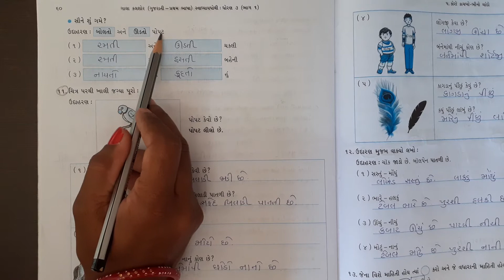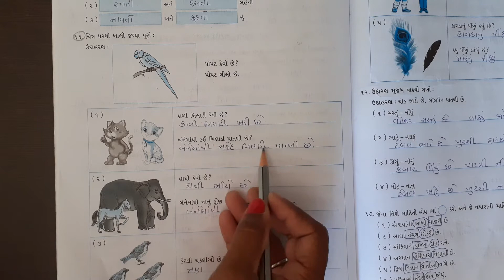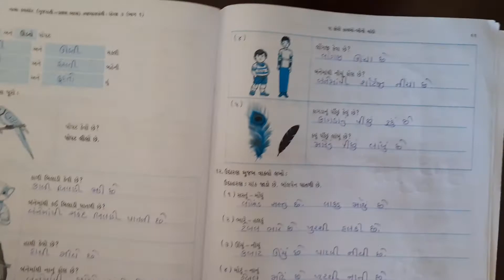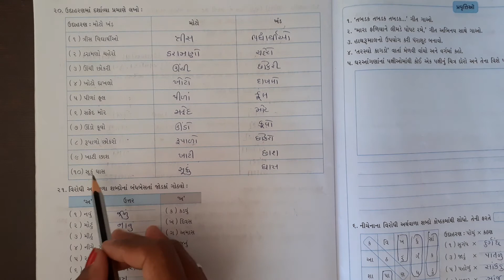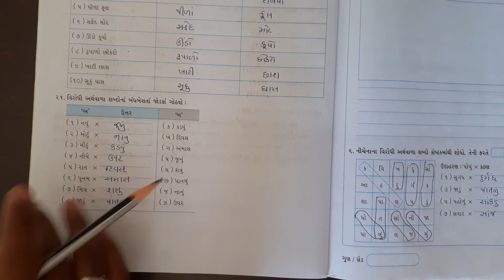ધોરણ 3ગુજરાતી પ્રકરણ 5સ્વા પોથી ભાગ 2